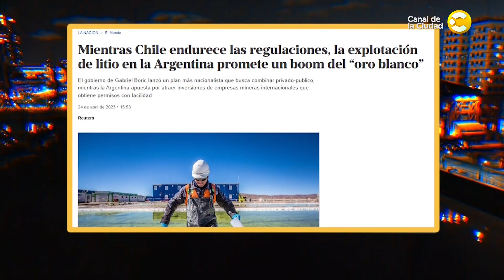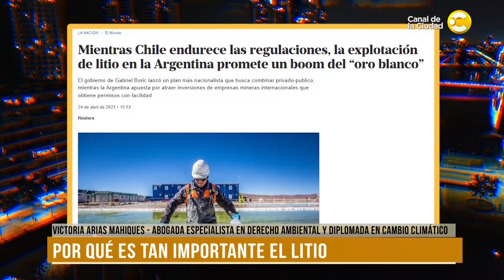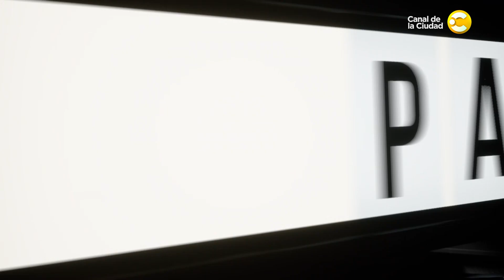Victoria Arias Mahiques: ¿por qué es tan importante el litio? │ Para Alquilar Balcones │ 27-04-23